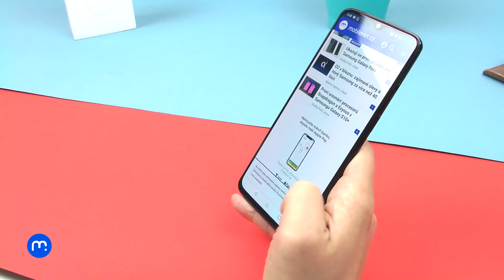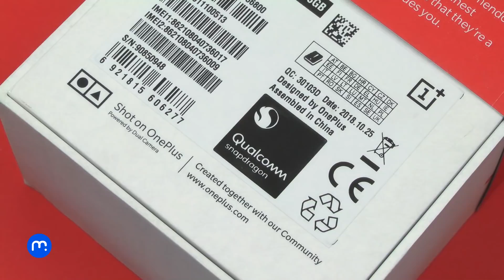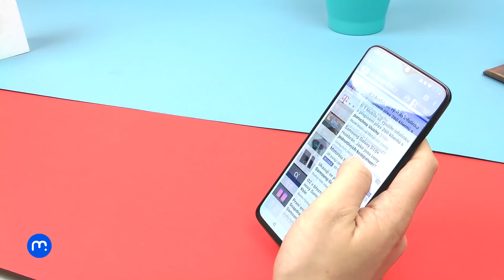OnePlus 6T má čtečku v displeji a ultra-rychlé prostředí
Do redakce nám přišel OnePlus 6T se čtečkou otisků prstů v displeji
Telefon se chlubí velkým displejem, malými rámečky a opravdu rychlým prostředím